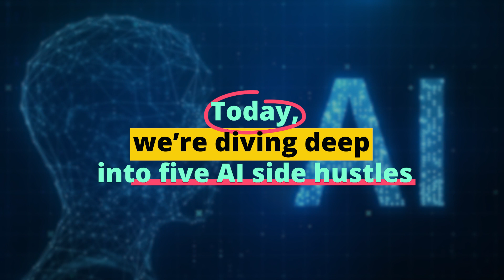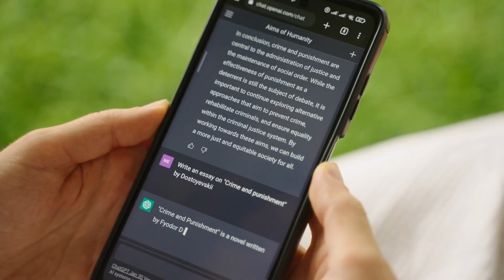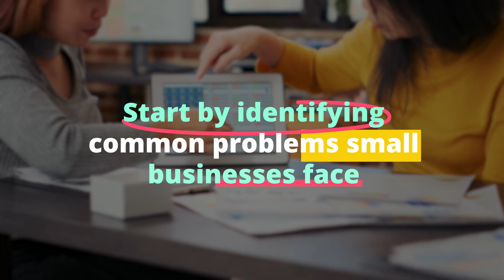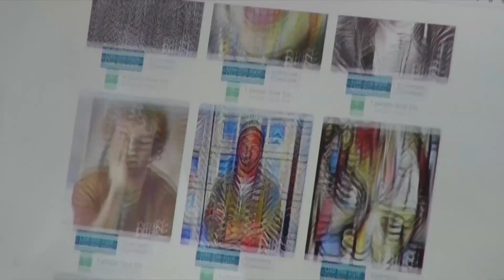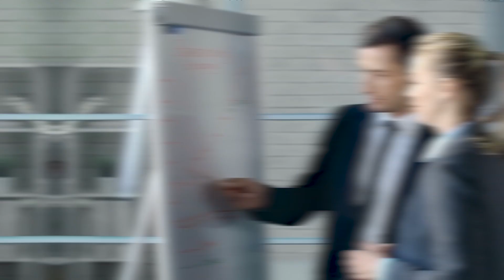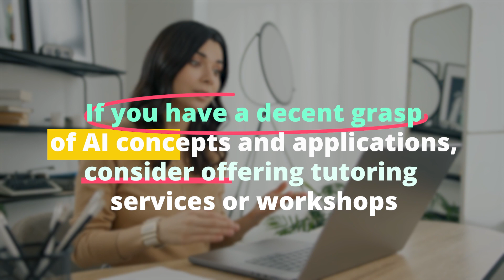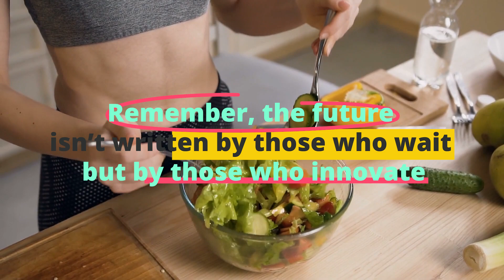TURN AI into Cash: Side Hustles Anyone Can Do 🤫 🤑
Discover the limitless potential of AI with five easy side hustles anyone can start! No tech degree or major capital is required. We explore chatbots, AI-driven content, and more. Get ready to dive into a goldmine of opportunities and kickstart your AI journey!